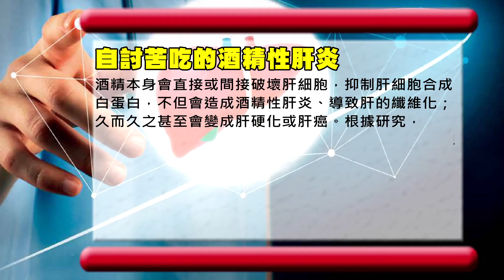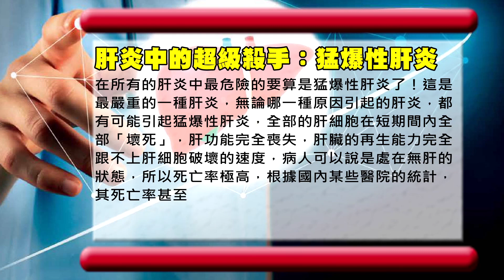【肝病知識百科】基本知識4-2：2種非病毒性肝炎與肝炎中的超級殺手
《非病毒性肝炎》

有些肝炎並不是由病毒引起的，而是由其他因素直接造成肝臟發炎，稱為「非病毒性肝炎」。最常見的例如：酒精性肝炎、藥物性肝炎。

**自討苦吃的──酒精性肝炎
俗話說「喝酒傷肝」，因酗酒所導致的肝炎就是「酒精性肝炎」。酒精本身會直接或間接破壞肝細胞，抑制肝細胞合成白蛋白，不但會造成酒精性肝炎、導致肝的纖維化；久而久之甚至會變成肝硬化或肝癌。

**喝酒與脂肪肝

酒精性肝炎一開始可能會先出現脂肪肝。一般來說脂肪肝不算病，如果是肥胖、營養過剩所造成的，只要控制飲食、減肥就可以了；但如果是酗酒引起的脂肪肝，就有可能從酒精性肝炎演變成肝硬化甚至肝癌。

**喝多少酒才會得肝病？

每個人對酒精的代謝速度都不一樣，喝多少酒才會得肝病也因人而異。但根據研究，每天攝取50克的酒精，連續一週就有可能出現脂肪肝的現象；連續幾年就有可能變成肝硬化，肝硬化之後，得到肝癌的機會就大大的提高；如果再繼續喝下去，那真可以說是自討苦吃了！

那麼究竟喝多少才會攝取到50克的酒精呢？每一種酒都會在瓶身上標示它的「酒精含量」百分比，將所喝的酒量乘以這個比值，就可以知道您喝下了多少酒精。

速算公式如下：

● 「酒精含量」代表什麼意義？
每100ｃｃ酒裡面含有純酒精的量，就是酒精含量。一般是以％為單位，5%表示每100cc的酒含有5ｇ純酒精。

《酒精攝取量速算公式》
喝酒總量（cc）　Ｘ　酒精含量（％）　＝　酒精攝取量（g）
例如：
小劉在尾牙時用餐廳的小酒杯喝了五杯紹興酒，計算如下：
小酒杯容量大約是30cc Ｘ 喝五杯 ＝ 喝了150cc紹興酒.
喝酒總量 Ｘ 酒精含量% (紹興酒的酒精含量16%)
150cc Ｘ　16%　=　24ｇ　.酒精攝取量

**越補越大洞──藥物性肝炎

中國人可以說是最愛吃藥的民族，有病吃藥、沒病吃補，反正總要吃點兒什麼來強身。其實無論吃藥或進補不當，都有可能造成「藥物性肝炎」，不但強不了身，反而越補越大洞。 藥物性肝炎的病情有輕有重，從慢性肝炎、肝纖維化或肝硬化到急性肝炎……等等；萬一引起猛爆性肝炎，則更可能在短期內回天乏術、一命嗚呼。台灣每年因此而喪命的民眾有將近數百人之多！

**藥物大多經過肝臟腎臟代謝、吃藥不當時肝臟腎臟最先受害

我們所服用的藥物不管是吃的、抹的還是打針的形式，其代謝的過程幾乎都與肝臟、腎臟有關，藥物與肝臟之間的交互作用十分密切。所以，用藥不當時，肝臟就可能受到傷害引起肝炎。

**肝臟負責解毒，但本身也會中毒

肝臟是人體最大的解毒器官，但是藥物的毒性卻可能讓肝臟「自身難保」而中毒。究竟什麼藥在什麼情況會對肝臟產生毒性呢？問題可能出在藥物本身、服用劑量或體質的因素上。

藥物本身──有些藥物本身就對肝臟具有毒性，任何人吃了都會中毒。

服用劑量──有些藥本身沒有毒性，但在代謝的過程中會產生一些有毒的中間產物。

萬一毒素的量太大，超過了肝臟的負荷，肝就會中毒了。

體質──有時候相同的藥、相同的劑量，對大多數的人沒問題，對某些人卻會產生肝毒性，這與個人的體質有關。

**草藥、補藥也是藥

瞭解了藥物與肝臟的「親密關係」之後，您在吃藥前大概會仔細思量吧！但是，可別忽略了對草藥補藥的警覺，這也是造成國內藥物性肝炎層出不窮的重要原因之一。其實無論中藥西藥、草藥補藥，甚至某些強調療效的食補，都可以算是一種「藥」，服用不當都有可能吃出問題。過去就曾有兩位老先生想要「清肝明目」而吃蛇膽，導致肝腎衰竭而枉送了性命。

《其他比較少見的肝炎》

除了以上幾種常見的病毒性、非病毒性肝炎之外，還有幾種比較少見的肝炎，如：自體免疫性肝炎、代謝性肝炎（威爾森氏症）、膽汁滯留型肝炎、巨細胞病毒、皰疹病毒、黃熱病毒、EB病毒……等等病毒所引起的肝炎。

《肝炎中的超級殺手──猛爆性肝炎》

在所有的肝炎中最危險的要算是「猛爆性肝炎」了！──這是最嚴重的一種肝炎，無論哪一種原因引起的肝炎，都有可能引起猛爆性肝炎，全部的肝細胞在短期間內全部「壞死」，肝功能完全喪失，肝臟的再生能力完全跟不上肝細胞破壞的速度，病人可以說是處在「無肝」的狀態，所以死亡率極高，根據國內某些醫院的統計，其死亡率甚至高達百分之八十以上。